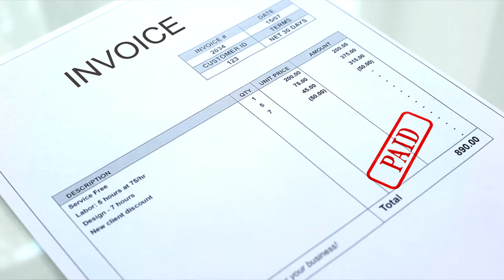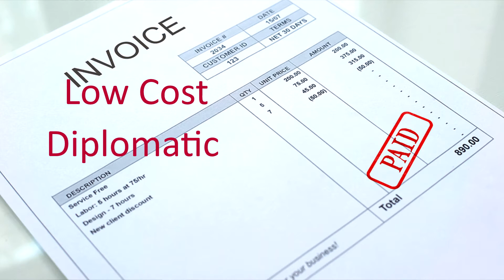Optimizing your account receivables to increase cashflow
Matt and Jeff from American Profit Recovery talk about how to optimize your business accounts receivable to increase cash flow.  There comes a point where using a collection agency needs to be part of a company’s accounts receivable program. If you're running a business, you are going to have customers that pay late or do not pay at all and using a collection agency to increase on time payments and cash flow needs to be part of your accounting process.
Learn more about how American Profit Recovery helps companies of all sizes optimize accounts receivables.